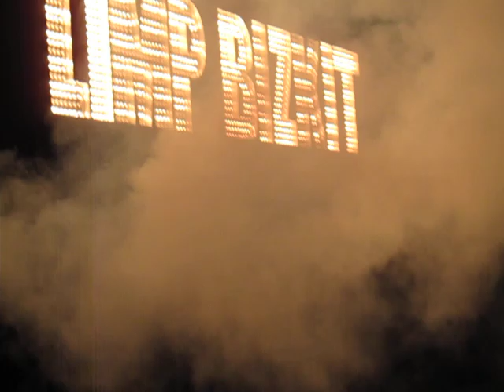Rock on the Range 2010 - Limp Bizkit Faith from VIP Stage area